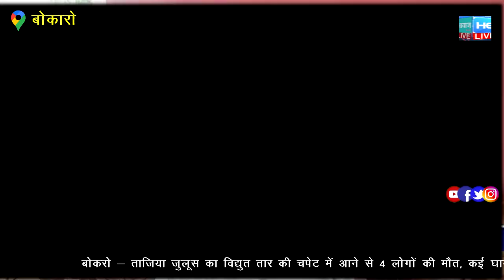खेतको में हुई घटना को वाहिद खान ने उच्च स्तरीय जांच की की मांग